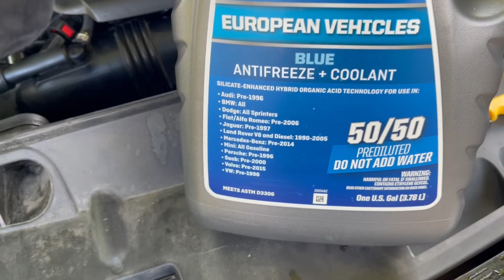CHECK COOLAN LEVEL MERCEDES VÀ CÁCH CHÂM DUNG DỊCH VÔ XE KHI LƯỢNG COOLAN LIQUID Ở MỨC THẤP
VIDEO này James sẽ hướng dẫn các bạn cách check coolan level và cách châm cho đúng mức dung dịch nếu bị thiếu hụt, điều này rất qang trọng để giúp máy móc hoạt độngt trơn tru , tránh những hư tổn đáng tiếc, và điều vô cùng quan trong là vô cùng dễ làm , tránh đêm ra tiệm mất tiền nhiều đó nha